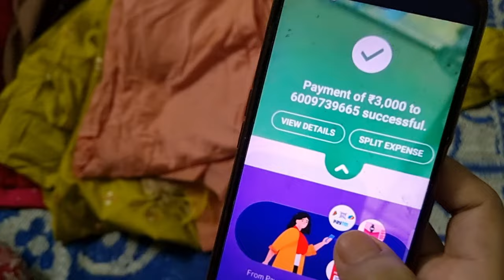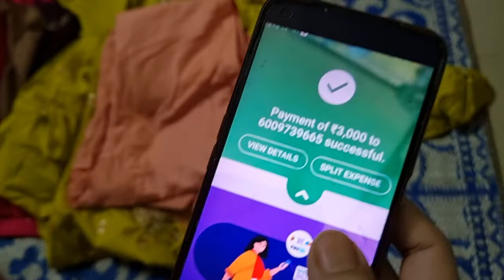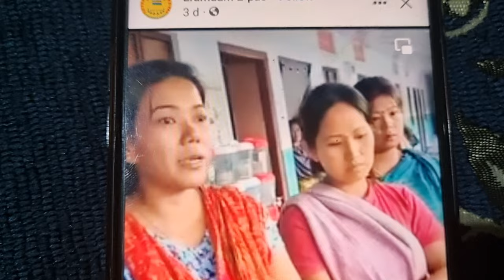Chaningai Leitrasu Harau-Kummeitadi Leppa yaba natteko💃💃🥳🥳